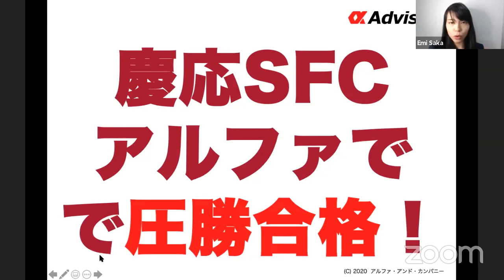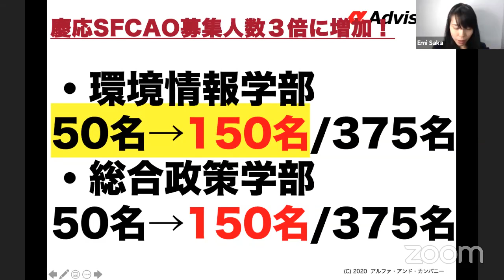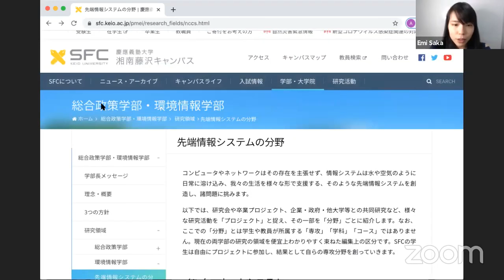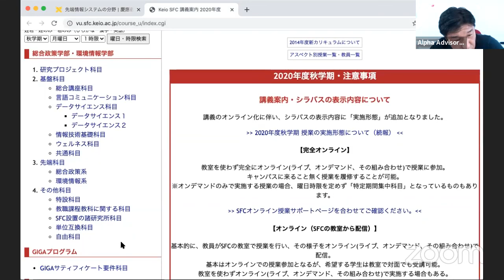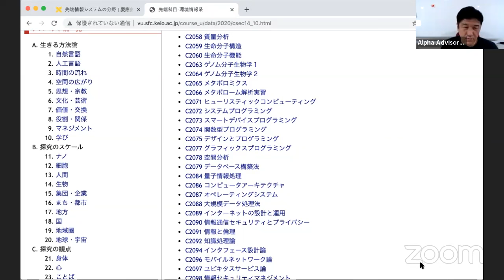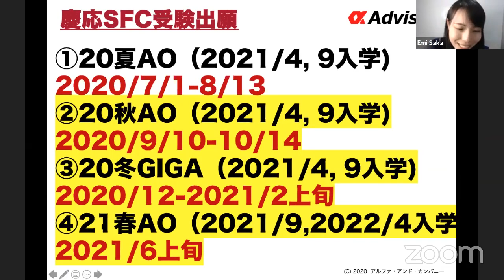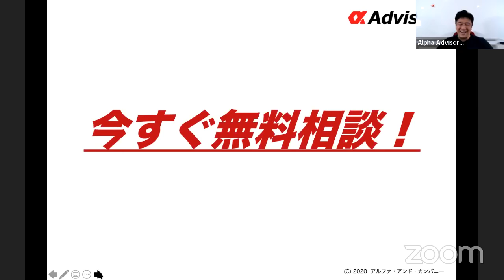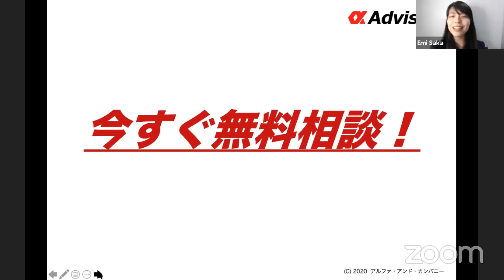【帰国子女・AO受験】慶応SFC出願今から間に合う！グローバルｘIT人材になれる最高学府。アルファで慶応SFC圧勝合格しよう！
◆東大早慶等国内トップ大学帰国子女入試、中学、高校、ハーバード、スタンフォード、コロンビア、イエール、プリンストン等海外トップ大学、帰国子女受験圧勝合格！ボーディングスクール、テンスクール、UWC等インターナショナルスクール、慶応ニューヨーク、早稲田渋谷シンガポール等高校留学の指導でも圧勝合格者毎年多数輩出！口コミでも大人気のアルファ・アドバイザーズに今すぐ相談だ！

就活、転職、留学、MBA、キャリア、起業等圧勝したい方は今すぐSKYPE無料相談（３０分）へ！

【アルファのYOUTUBEは３種類！】

【アルファ・アドバイザーズ関連Facebookリンク】

‹キャリア›
転職

‹留学›
MBA・大学院

‹受験›
国内大学受験(受験、AO、帰国）

‹語学›
中国語HSK

アルファ・アドバイザー応募フォーム